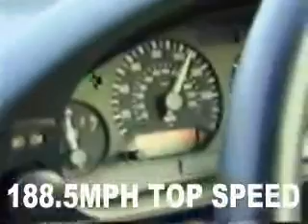reyland cosie top speed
escort cosworth top speed trial